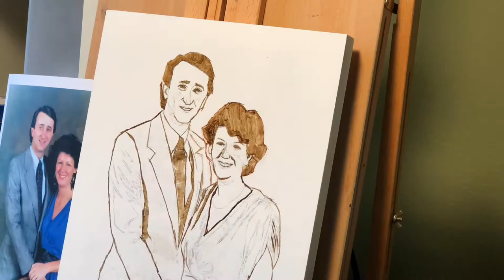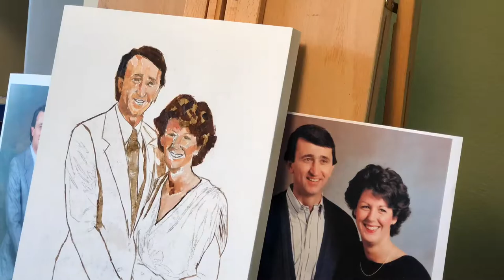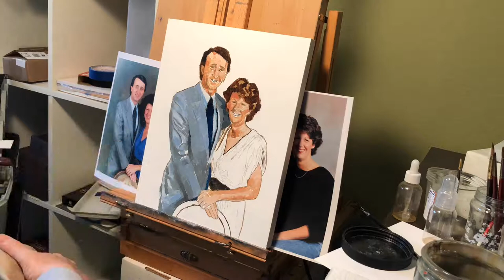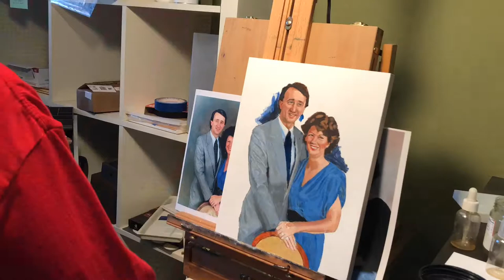Portrait - Steven and Jane Roberts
This is an in-process video of an oil painting portrait done for Steve and Jane Roberts. Much of it is time-lapse video.